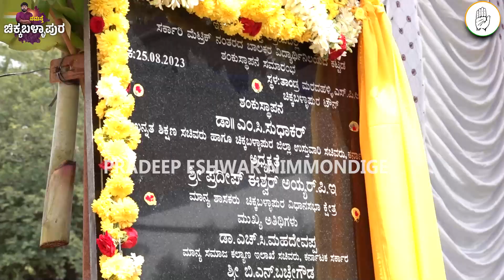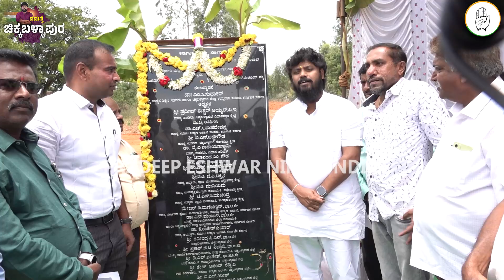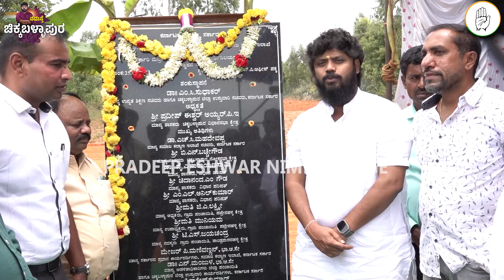ಶಾಸಕರಿಂದ ಹಾಸ್ಟೆಲ್ ಕಟ್ಟಡಕ್ಕೆ ಗುದ್ದಲಿ ಪೂಜೆ..| Pradeep Eshwar MLA | Chikkaballapur